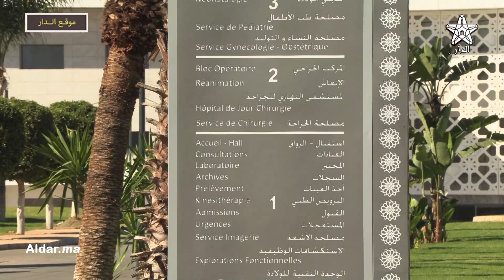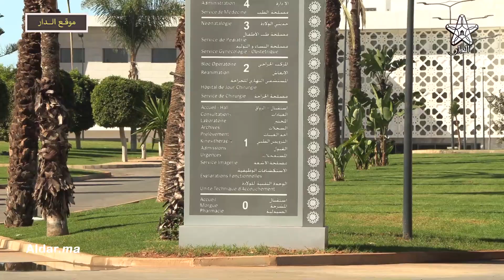شاهد الحلة الجديدة لمستشفى مولاي يوسف بالرباط وفرحة كبرى للسكان مع افتتاحه